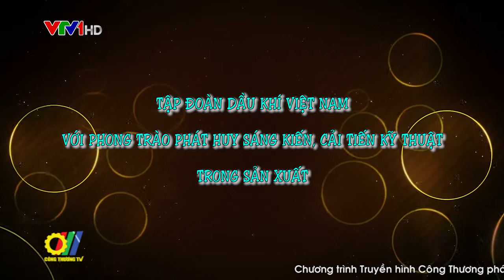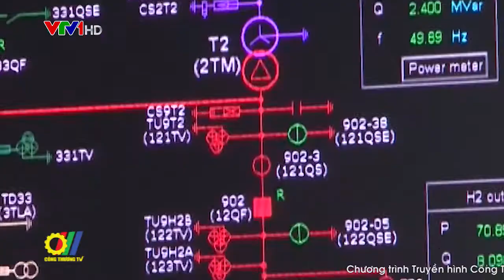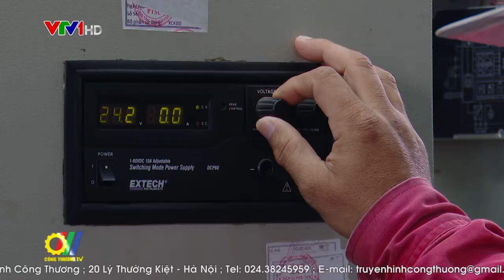Tập đoàn Dầu khí Việt Nam với phong trào phát huy sáng kiến, cải tiến kỹ thuật trong sản xuất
Đối với một ngành kinh tế kỹ thuật đặc thù như ngành Dầu khí, phong trào thi đua phát huy tinh thần sáng tạo, cải tiến kỹ thuật có vai trò đặc biệt quan trọng, bởi đây là động lực để thúc đẩy, động viên người lao động đóng góp công sức, mang lại hiệu quả lớn về kinh tế cho doanh nghiệp…